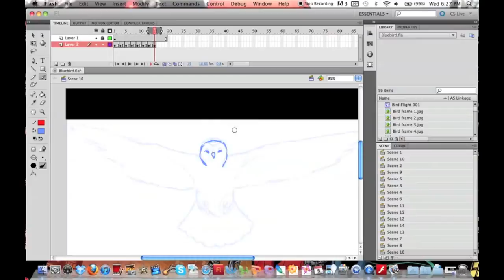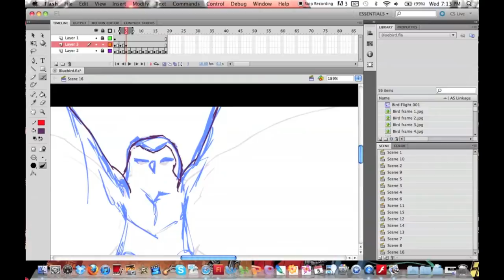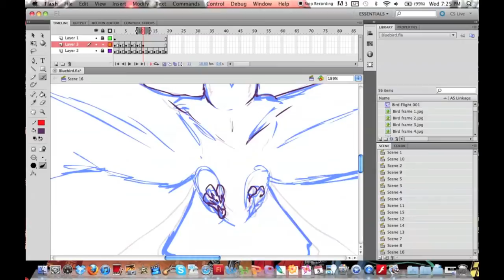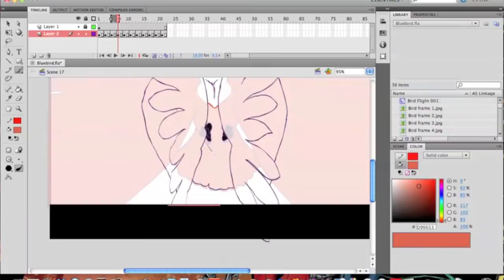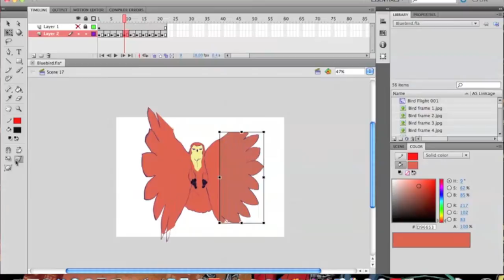Sketchist Speed Animation - The Owl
I've been drawing owls for the past week, and I suppose I'm satisfied with the first finished animation.

Song - I Will Wait by: Mumford & Sons